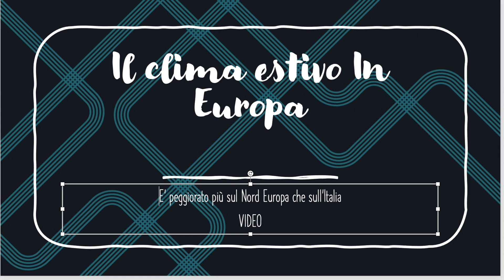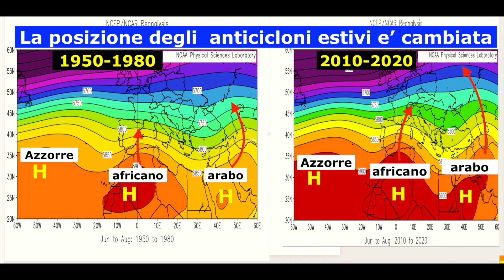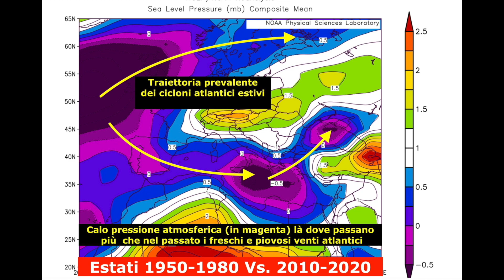Il clima estivo in Europa. E' peggiorato più sul Nord Europa che sull'Italia. Parte 1^